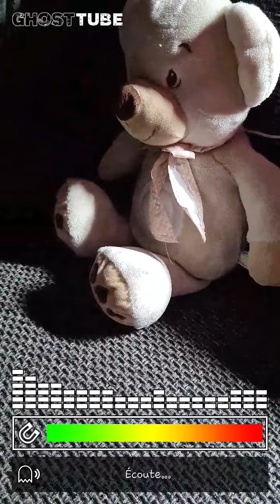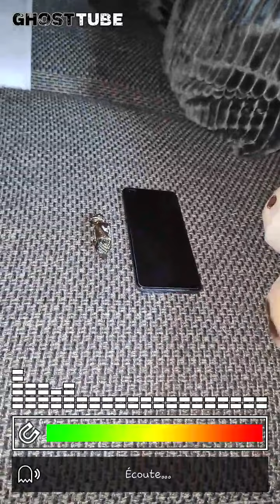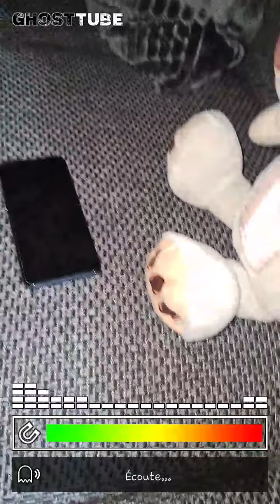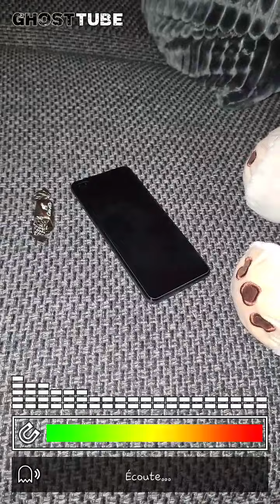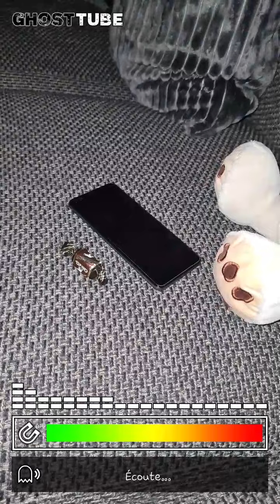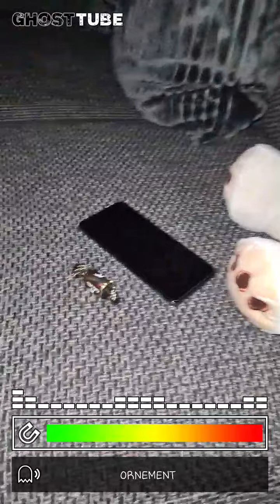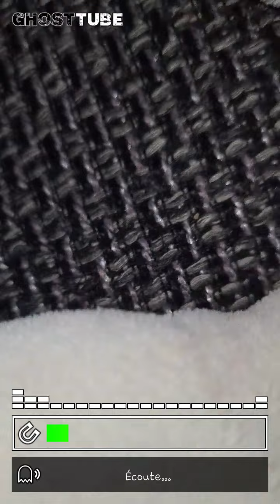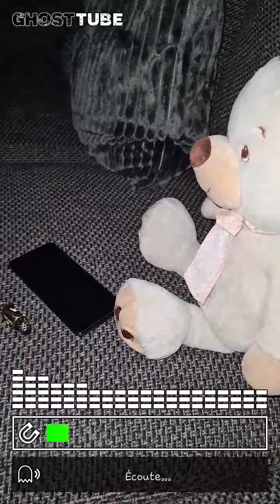GhostTubeSLS -Telephone communication.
bonsoir
Donc la ont vois encore une fois le téléphone bouger vers le nounours.
le capteur et bien au rouge contrairement a hier ou rine sais passé
Quand pensez-vous ?